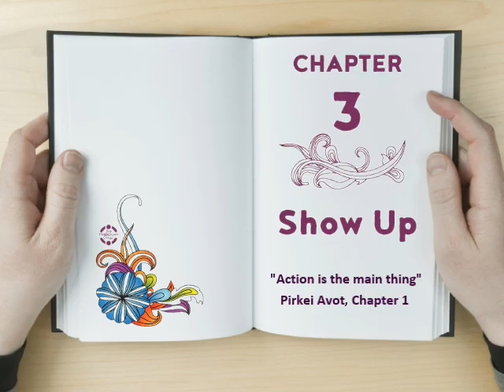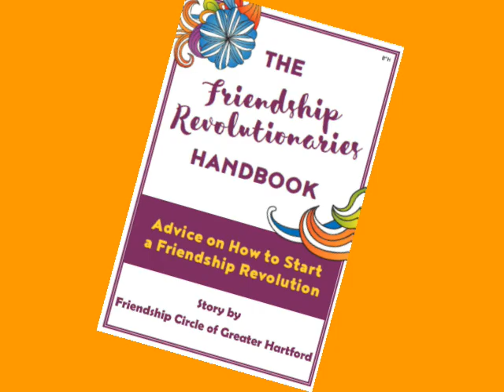Show Up - FC Hartford